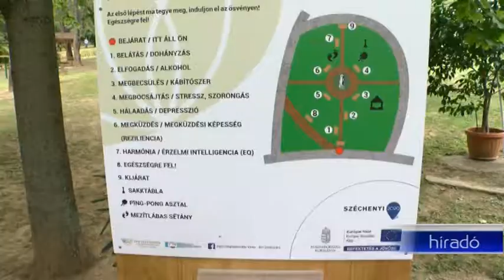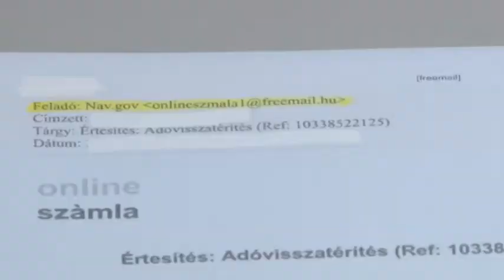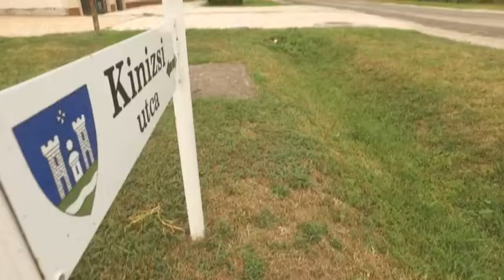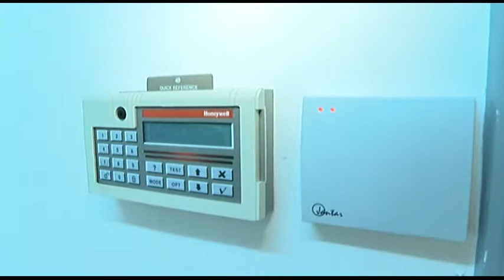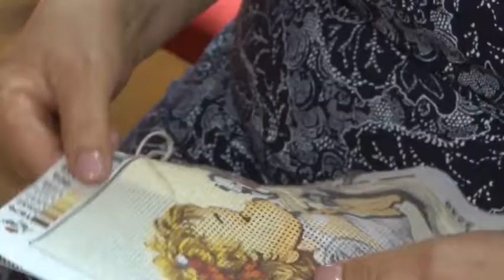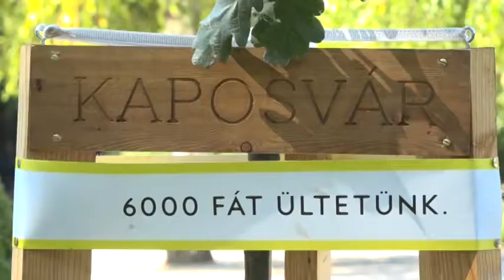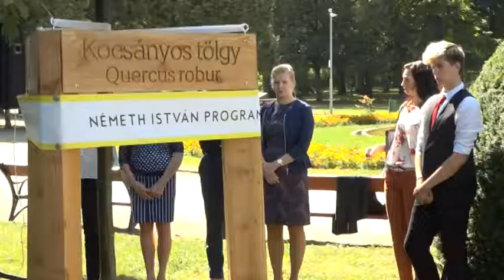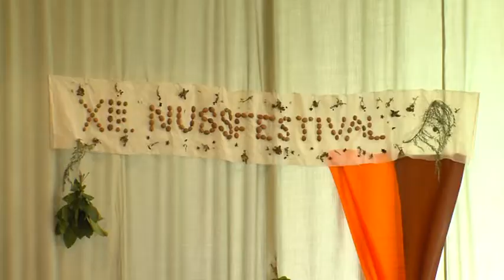Híradó - Tolnatáj TV 20190918